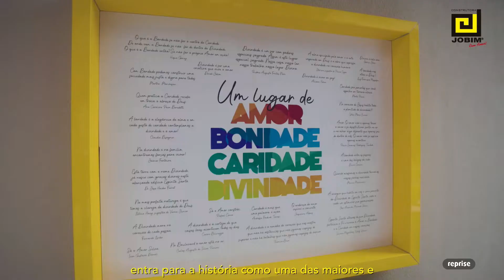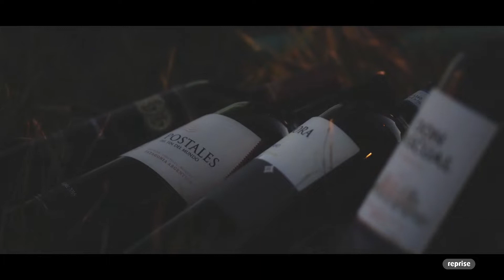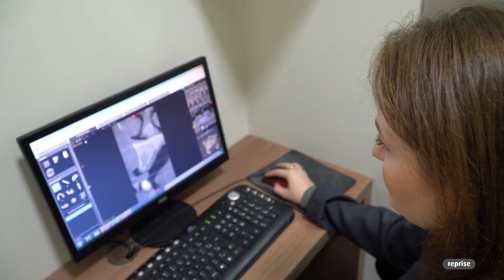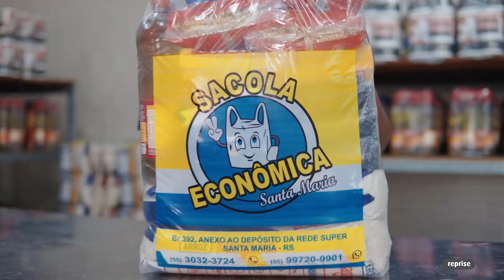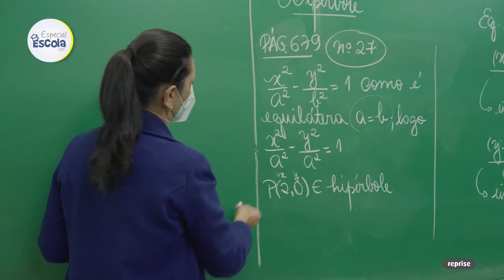DNA 08.09.22 - Entrevista com Carla Mano